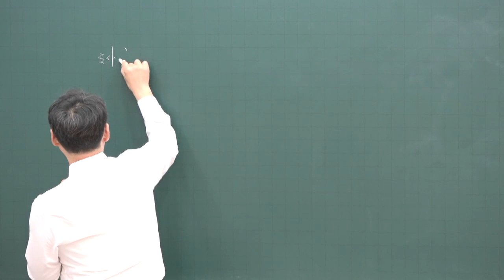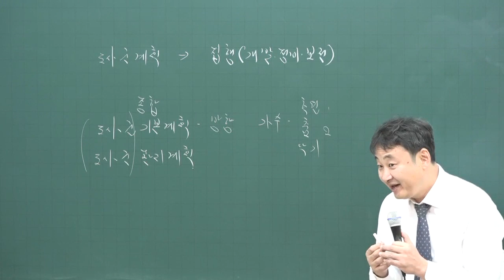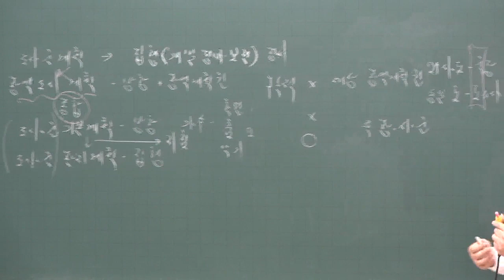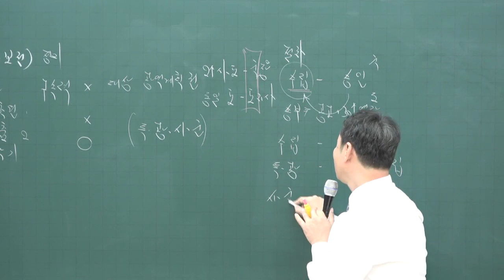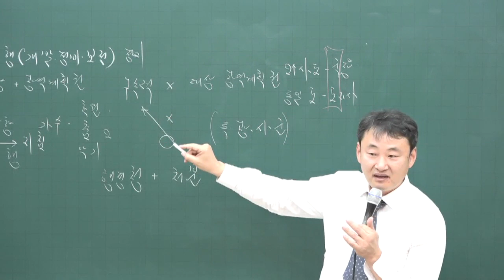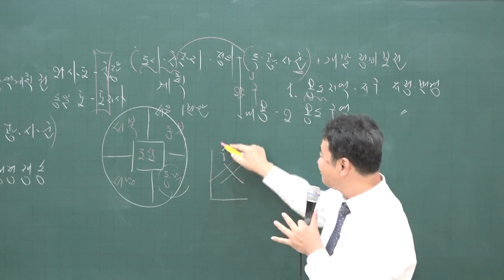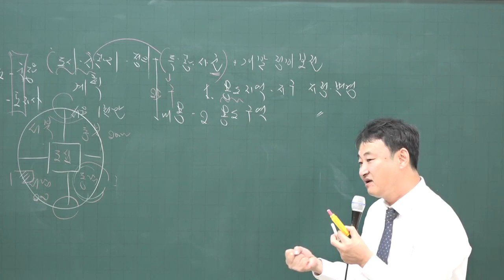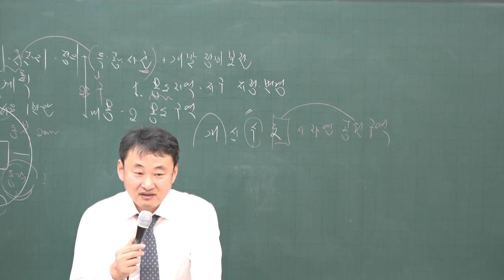[공전무] 2020년 공인중개사 부동산 공법 기초입문 11-7